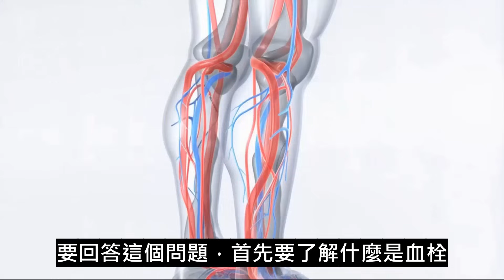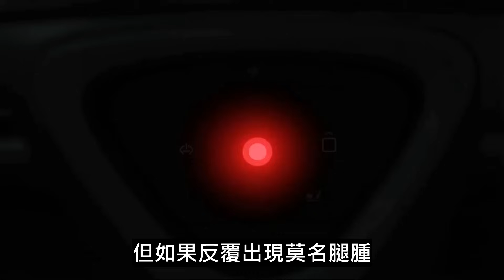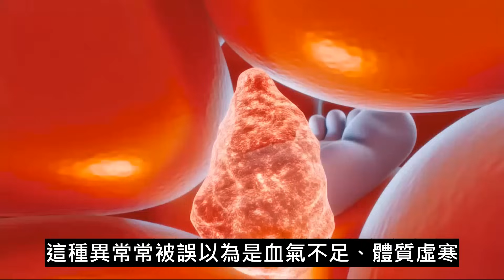血管堵不堵，散步立刻見分曉！腿冒出4個危險信號＝血栓已經爆發，再拖就是心梗腦梗！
本片從一個驚心動魄的真實案例出發，帶你讀懂「走路時雙腿發出的求救信號」。腿部莫名腫脹、夏天也冰冷、經常麻木無力、皮膚發白發紫或出現不明瘀青，這些都可能是下肢深靜脈血栓或外周動脈狹窄的警訊；特別是走一小段就酸麻、停一停才好轉的「間歇性跛行」，更是血管嚴重堵塞的紅色警報！影片拆解四大症狀，說清楚為何「別把腿麻當累了」，並提醒切勿自行按摩或亂用偏方，以免血栓脫落引發肺栓塞。想遠離心肌梗塞與腦中風，關鍵在「早查早治＋持續行動」：及時就醫做超音波／血管造影、遵醫囑抗凝或取栓治療；日常則以快走等有氧運動、規律作息、清淡飲食、多喝水與控糖控脂，改善血液循環。本片也提供簡易自我檢核清單與安全運動強度公式（運動後心率＋年齡≈170）作為參考，幫助中老年與久坐族避免過度訓練。健康不等明天，現在就和我們一起從腳下開始，讓血管重新流暢，走出沒有血栓的每一步。